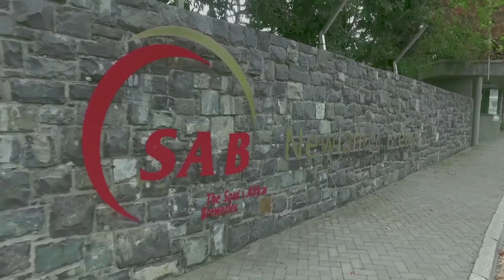This is Six Gun Grill Newlands Cricket Ground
Six Gun Grill Newlands Cricket Ground is the Heart of Cricket...